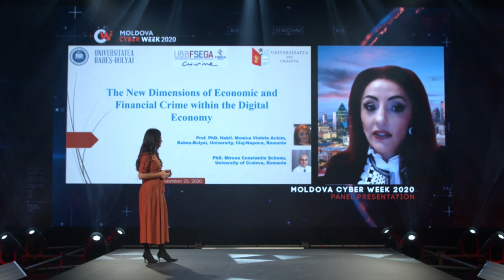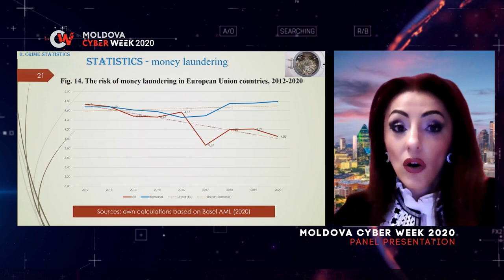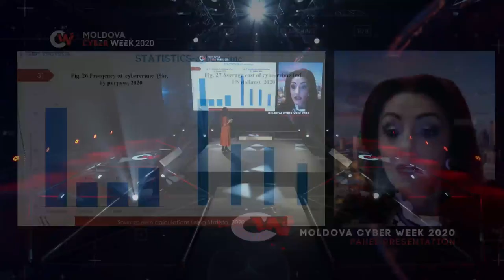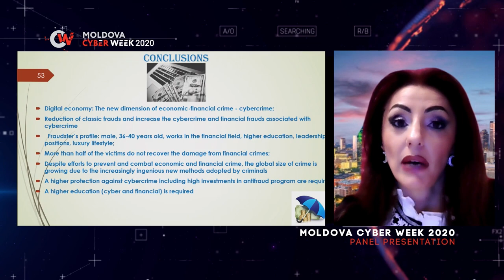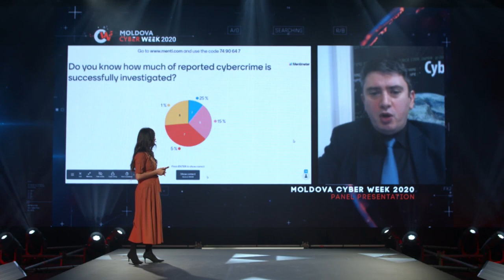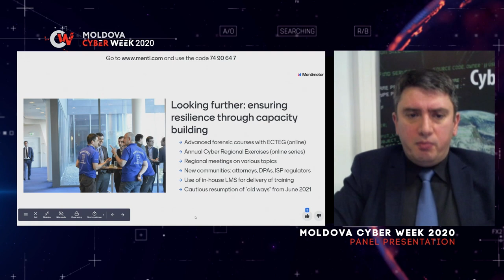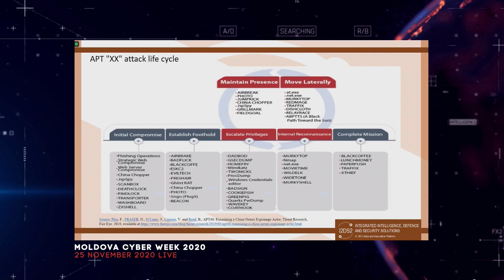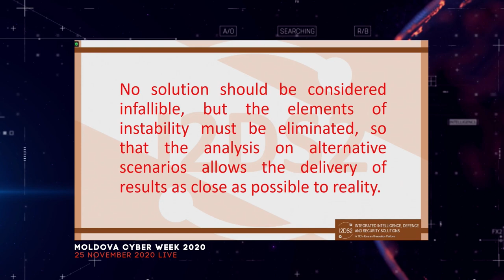MCW2020 Panel The New Reality Post COVID 19 Cybercrime and Financial Fraud Cybersecurity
Panel Presentation at Moldova Cyber Week 2020
"The New Reality Post-COVID-19. Cybercrime and Financial
Fraud-Cybersecurity Challenges"

Cyber attacks in the form of financial losses, reputation damage, loss
and compromised consumer data can subject businesses under strict
regulations and costly settlements. With the advent of digitization and
automation of financial systems, these crimes have become more electronically sophisticated and impersonal. COVID19 have given Cybercrime a new dimension as most businesses have had to go online in a short period of time without adequate security measures in place in order to
survive and reach their customers. As stated in the WEF report in 2018
fraud and financial crime is a trillion-dollar industry. COVID19 has made
it more lucrative for the cybercriminals and the problem has compounded, advocating for more robust financial instruments to challenge the
financial fraud risks. The panel discusses the new reality Post-COVID19
and how financial instruments and institutions would be required to address cybercrime challenges during crises such as COVID19.

Speakers:
Ms. Monica Violeta ACHIM, PhD Dr. Hab, Faculty of Economics and
Business Administration of the Babeș-Bolyai University and Mr. Mircea
SCHEAU, PhD in Public Order and National Security, University of Craiova (UCV), “The new dimensions of economic and financial crime in the
digital economy”, Romania
Mr. Giorgi JOKHADZE, Project Manager Cybercrime Programme Office,
Mr. Mircea SCHEAU, “Cyber Security Reactivity in Crisis Times and Critical Infrastructures”, Cybersecurity Program Manager, Integrated Intelligence, Defence and Security Solutions, Romania
Moderator: Ms. Marina BZOVII, Executive Director of the Moldovan
Association of ICT Companies, Republic of Moldova